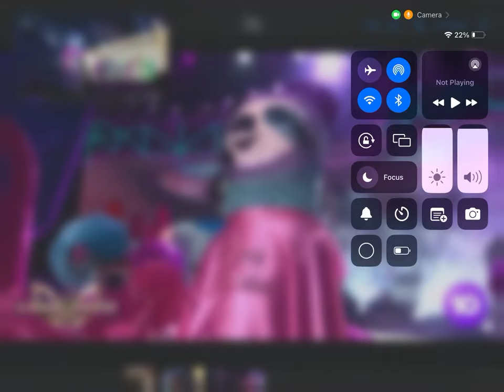Tmy season 10 episode 6. Group B finals vote 2 out